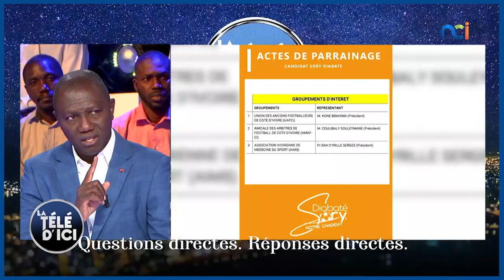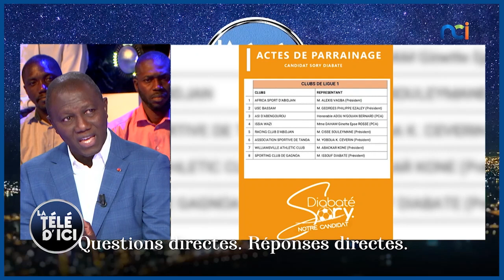"Questions directes, réponses directes" avec Sory Diabaté